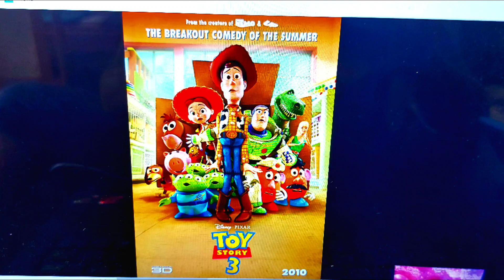What did you think about this Pixar movie? *Toy Story 3* 🔫🧸📖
Toy Story 3 stated as not only the best sequel in the Toy Story franchise, but it also became one of Pixar best movies to gross $1 billion in box office receptions.

Toy Story 3 has action, comedy and drama with great animation and characters and became the second Pixar film nominated for Best Picture at the Academy Awards, winning one for Best Animated Feature.